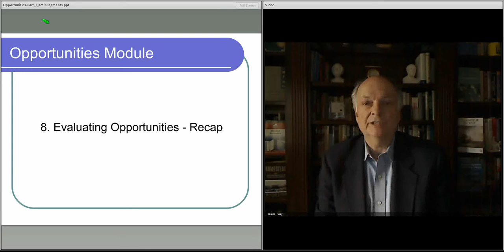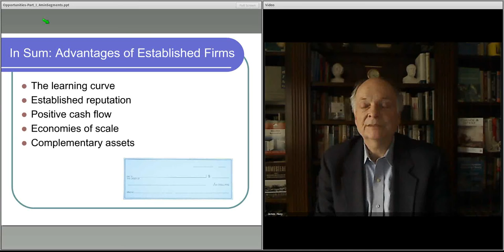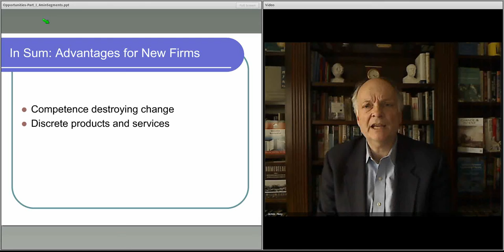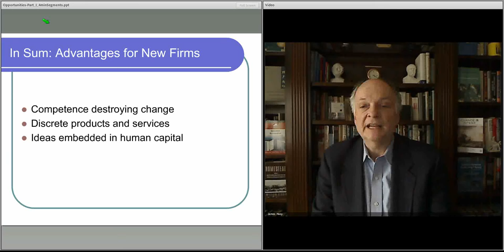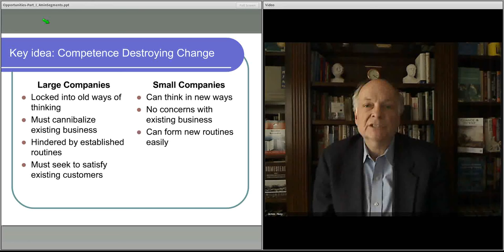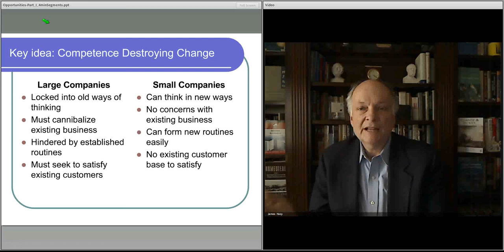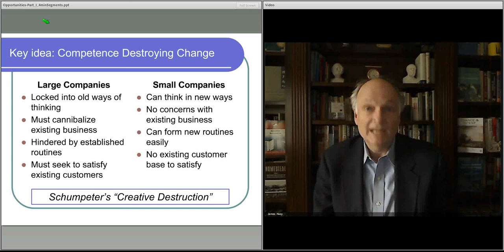461 M2 #8 Scalable Learning Studio 72Mod2 OppLect8Recap 0